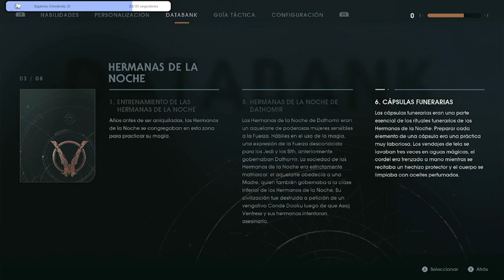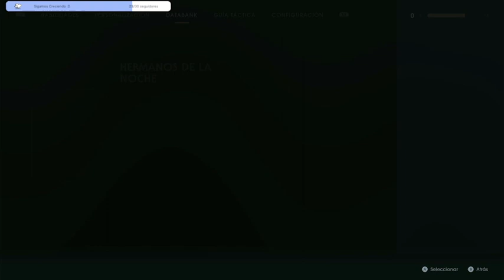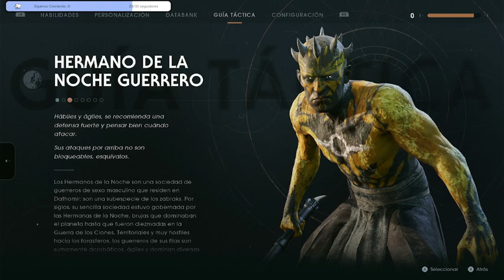(Edraiv) - día 11 creo y ni idea que debo hacer